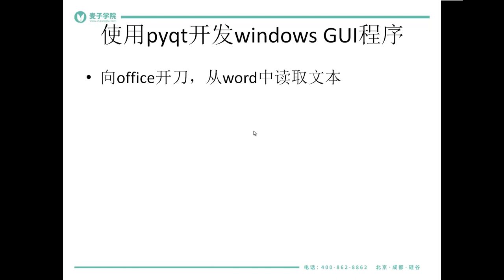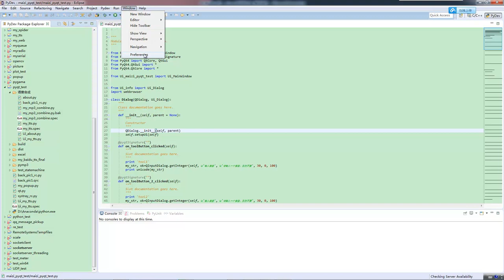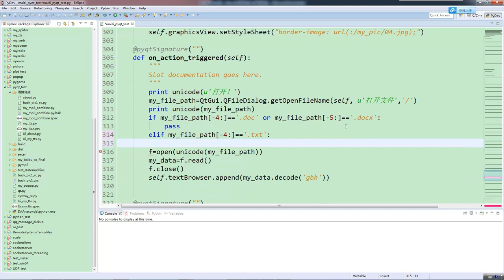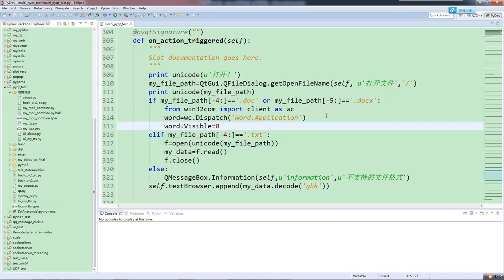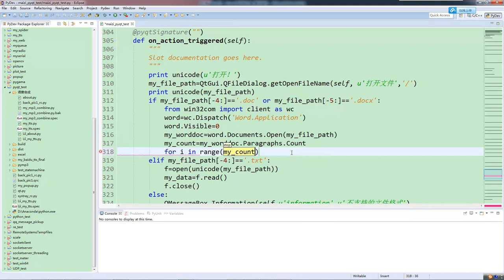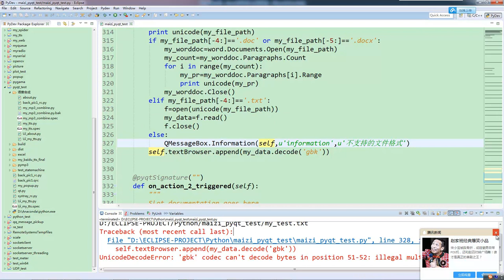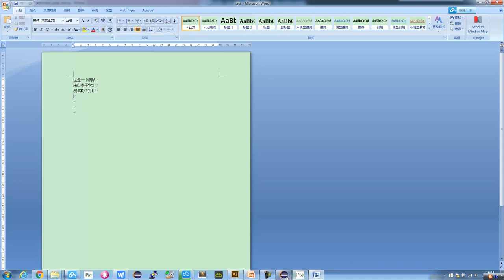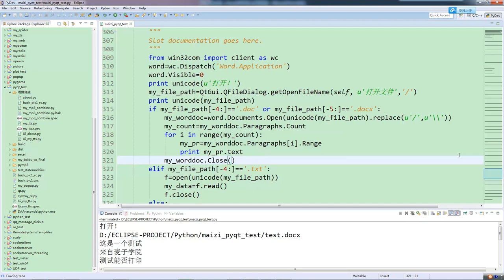使用pyqt开发windows gui程序及打包25 向office开刀，从word中读取文本（上）